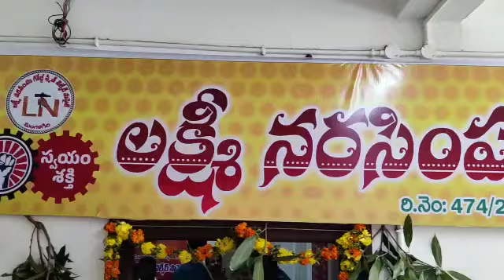మంగళగిరిలో స్వర్ణకారులకు పనిముట్లు పంపిణీ చేశారు టీడీపీ నారా లోకేష్ గారు టీమ్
లక్ష్మీనరసింహ గోల్డ్ స్మిత్ వెల్ఫేర్ సొసైటీ ద్వారా రూ.2లక్షల విలువైన వృత్తిపరికరాలు అందజేత

మంగళగిరి, మార్చి 22: మంగళగిరి నియోజకవర్గంలో స్వర్ణకారుల సంక్షేమమే లక్ష్యంగా తెలుగుదేశం పార్టీ జాతీయ ప్రధాన కార్యదర్శి నారా లోకేష్ ముందుకువెళుతున్నారని ఆ పార్టీ ముఖ్యనేతలు తెలిపారు. బుధవారం ఉగాది పర్వదినాన్ని పురస్కరించుకుని స్థానిక షరాఫ్ బజారులోని లక్ష్మీనరసింహ గోల్డ్ స్మిత్ వెల్ఫేర్ సొసైటీ ఆధ్వర్యంలో లోకేశ్ ఆర్థిక సహకారంతో 10 మంది స్వర్ణకారులకు రెండు లక్షల రూపాయల విలువైన వృత్తిపరికరాలను అందజేశారు. స్వర్ణకార లబ్ధిదారులు బిట్రా శివనాగేశ్వరరావు, అడిగొప్పుల విజయ్ కుమార్, చిలుకోటి సూరిబాబులకు ఒక్కో గోల్డ్ మెల్టింగ్ మెషిన్, గుంటి సత్యనారాయణ, కోడేటి గిరిలకు చేరొక హ్యాండ్ కటింగ్ మెషిన్, దామర్ల పరమేష్, సాయి ప్రాతూరి, సీహెచ్ రాఘవ, దాశెట్టి ఈశ్వర్ లకు ధర్మకాటాలు తలాఒకటి నాయకులు అందజేశారు.

ఈ కార్యక్రమంలో నియోజకర్గ టీడీపీ వ్యవహారాల సమన్వయకర్త నందం అబద్ధయ్య, రాష్ట్ర అధికార ప్రతినిధి తమ్మిశెట్టి జానకీదేవి, గుంటూరు పార్లమెంటు టీడీపీ ప్రధాన కార్యదర్శి పోతినేని శ్రీనివాసరావు, నాయకులు దామర్ల రాజు, గుత్తికొండ ధనుంజయరావు, కాండ్రు శ్రీనివాసరావు, వింజమూరి ఆషాబాల, షేక్ రియాజ్ లతోపాటు జ్యుయలరీ అసోసియేషన్ కార్యదర్శి అవ్వారు సత్యకృపాల్ డాండే, లక్ష్మీనరసింహ గోల్డ్ స్మిత్ వెల్ఫేర్ సొసైటీ అధ్యక్షుడు గుంటి నాగరాజు, ఉపాధ్యక్షుడు దామర్ల సతీష్, కార్యదర్శి గాజుల శ్రీనివాసరావు, కోశాధికారి పడవల మహేష్, సంయుక్త కార్యదర్శి దామర్ల మోహన్, పీఆర్వో కందుల నాగార్జున, సమన్వయకర్త తిరువీధుల సతీష్, డైరెక్టర్లు చెల్లూరి సత్యనారాయణ, బిట్లా దుర్గారావు, గొట్టుముక్కల నాగరాజు, అవ్వారు శ్రీనివాసరావు, కౌతరపు రమేష్, నందం ఆదినారాయణ, చెరుకు పూర్ణ, గూండ గణపతి, కారంపూడి చిరంజీవి తదితరులు పాల్గొన్నారు.

ఈ సందర్భంగా టీడీపీ నాయకులు, స్వర్ణకార సొసైటీ ప్రతినిధులు మాట్లాడుతూ 2019 ఎన్నికల తర్వాత గెలుపోటములతో సంబంధంలేకుండా స్వర్ణకారుల సంక్షేమం కోసం లోకేశ్ సమగ్రమైన ప్రణాళిక సిద్ధంచేశారని గుర్తుచేశారు. మంగళగిరిలో చేనేతల తర్వాత స్వర్ణకార వృత్తిదారులే అధికంగా ఉన్నారని, వారికి మెరుగైన భవిష్యత్తు అందించాలనే ఉద్దేశంతో లక్ష్మీనరసింహ గోల్డ్ స్మిత్ వెల్ఫేర్ సొసైటీని స్థాపించారని తెలిపారు. కరోనా విపత్కర సమయంలో రూ. 10లక్షల విలువైన వస్తు సామగ్రిని స్వర్ణకారులకు అందించారని చెప్పారు. 200 మంది స్వర్ణకారులకు ప్రమాద బీమా చేయించారని తెలిపారు. సొసైటీ సభ్యులెవరైనా ప్రమాదంలో మరణిస్తే రూ.2లక్షల ప్రమాద బీమా, గాయపడితే రూ.50వేల ఆర్థికసాయం అందుతుందన్నారు. అలాగే కేంద్రరాష్ట్ర ప్రభుత్వాల స్కీములు సభ్యులకు తెలియపరిచడంతోపాటు స్వర్ణకారుల పనిప్రదేశంలో మెరుగైన వసతుల కల్పనకు కృషిచేస్తున్నట్టు వివరించారు.  ప్రస్తుతం సొసైటీలో 275 మంది స్వర్ణకార సభ్యులు ఉన్నారని, నారా లోకేశ్ సహకారంతో మరిన్ని సంక్షేమ కార్యక్రమాలు చేపడతామని సొసైటీ ప్రతినిధులు తెలిపారు.